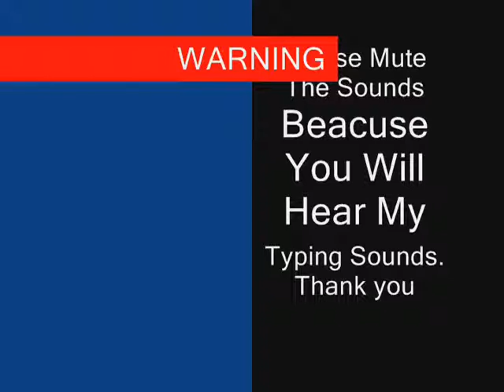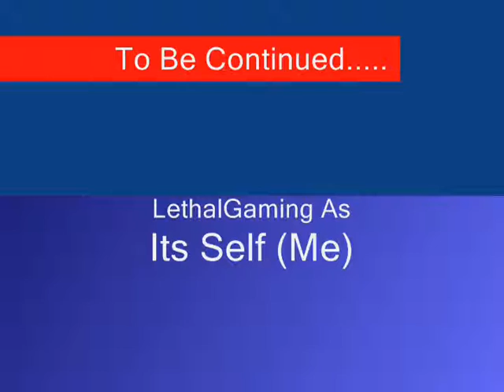LethalGaming Films - Lethal's Life, Part 1 of 5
Lethal's Life, Lethal Got on to a new country, he didn't realized going to another country is hard for him, because it takes 4 hours for him to unpack his bags, he got a delayed flight, the worst is that he got stolen a 500$ worth of goldbar! he was mad and just got on to his other house and slept, The end. Part 2 Coming soon!
No harsh comments like i rude or anything